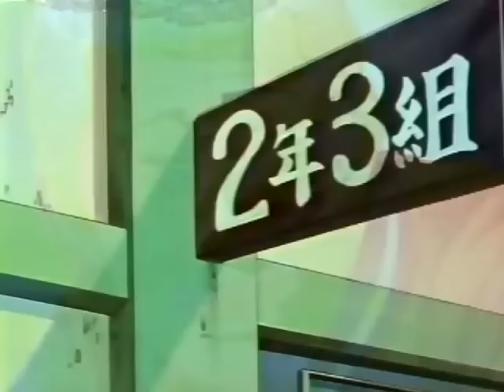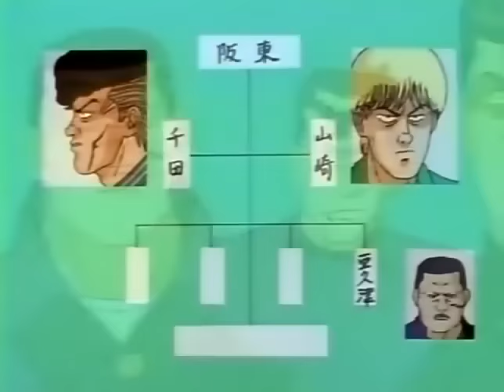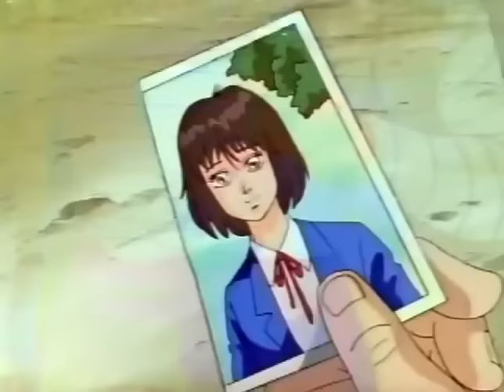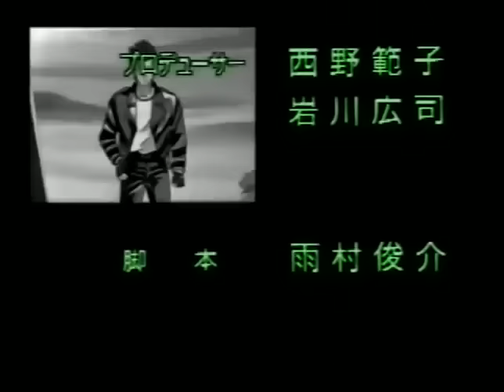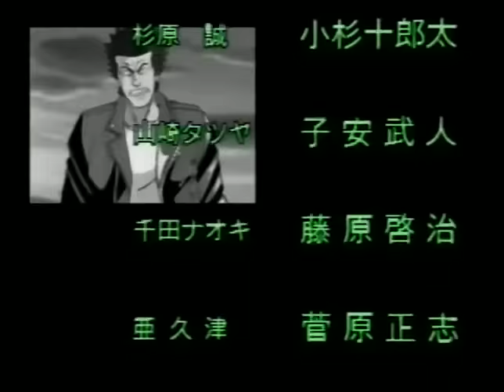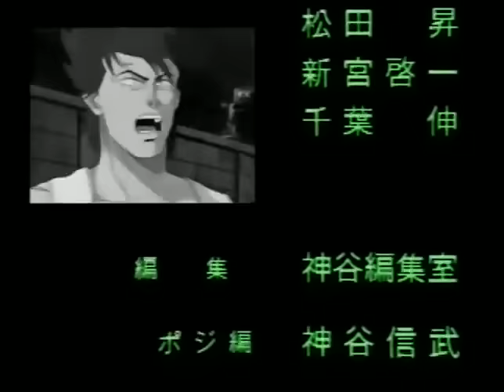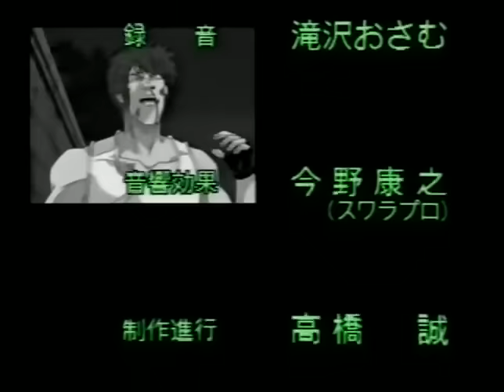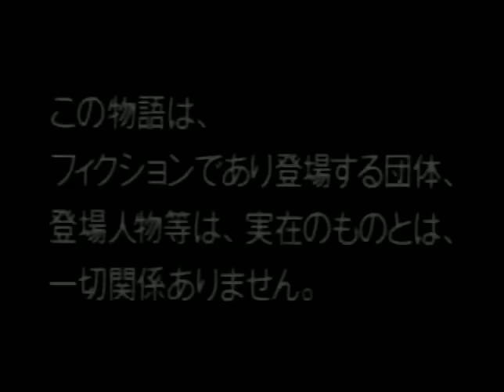クローズ OVA 1